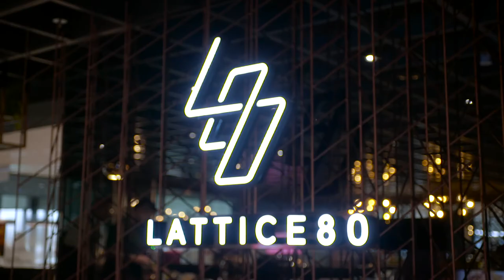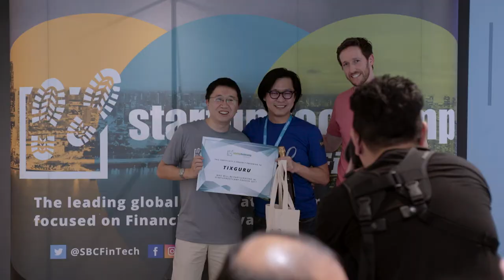Startupbootcamp FinTech Singapore Selections Day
Behind the scenes of Startupbootcamp FinTech Singapore Selection Days. We invited Asia's top 20 FinTech Startups to join us and meet with our partners. From there we selected the top 10 startups that represent the future for Finance in Asia and beyond.